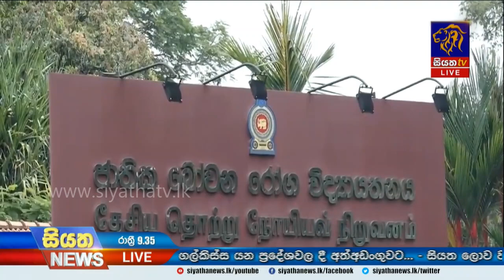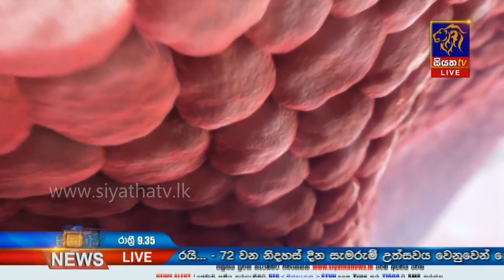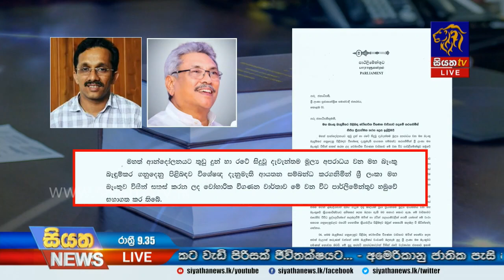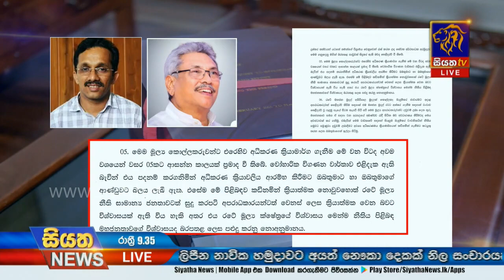Siyatha News | 09.35 PM | 27 – 01 – 2020